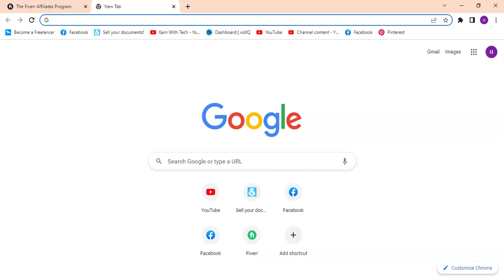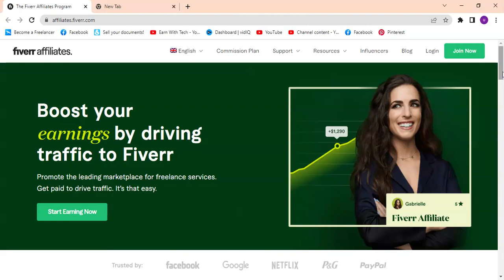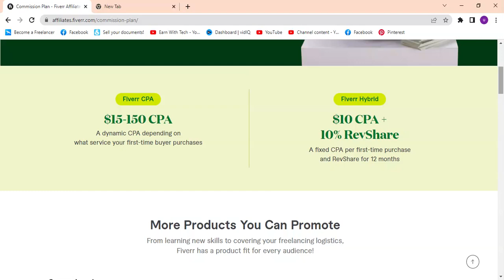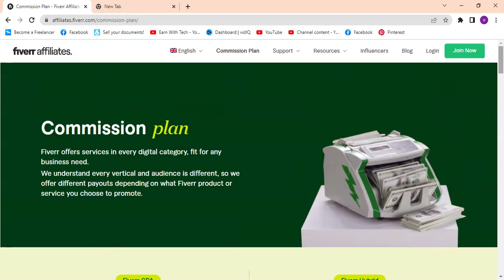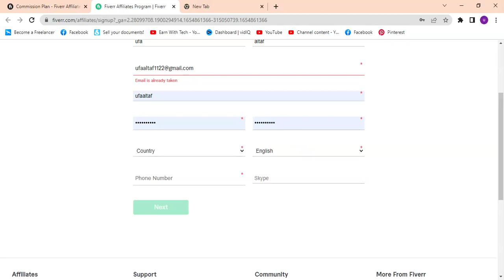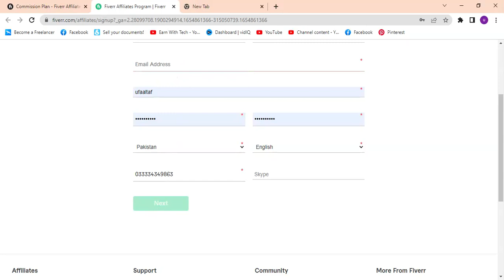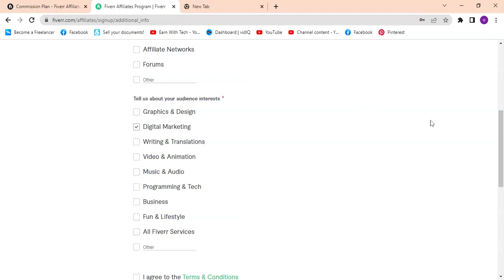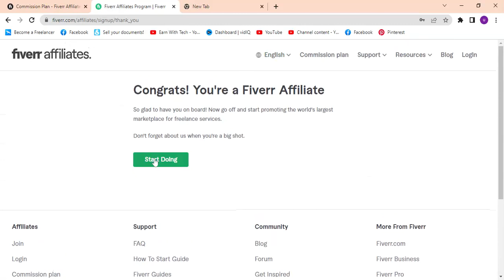Make Money Online With Fiverr Affiliate Marketing in 2022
Hello Viewers
In this video I will teach you Make Money Online With Fiverr Affiliate Marketing in 2022 .In this Fiverr Affiliate Marketing I teach you how to make account on fiverr affiliate .